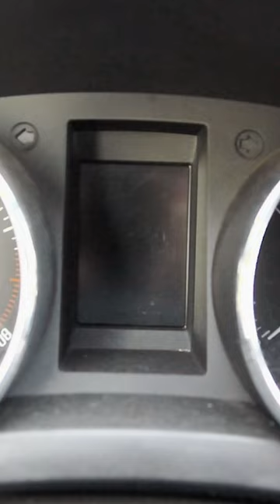Caucasus Road Trip Beginning